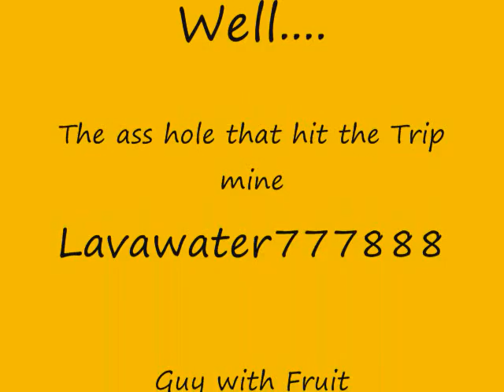Roblox- Two Guys and A Banana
Lavawater and bananamanna